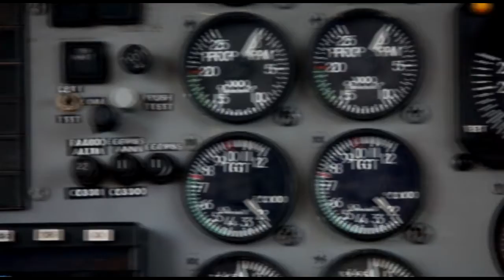Skydive Space Center - 4/12/22 - Halldor